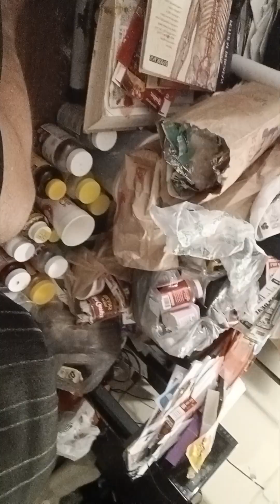Gossip and spreading rumors are considered sin as well. To repent and forgive is better